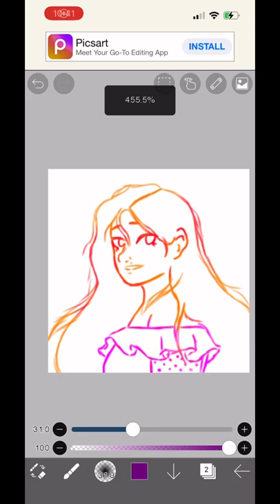wedonttalkaboutbruno madrigalfamily art